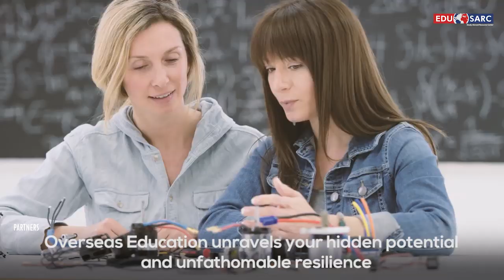Teachers day wishes video for EDUSARC